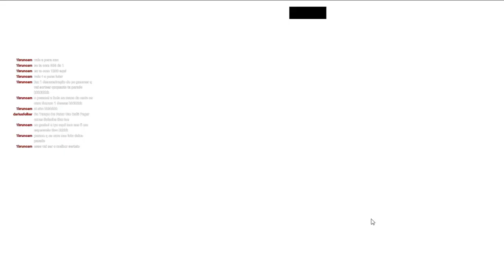kof 98 um ol - live 582